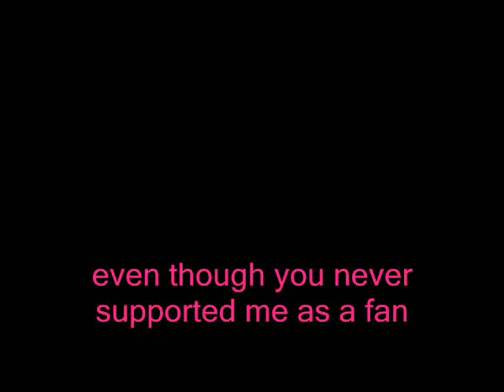Memories- Todo Cambio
en el tiempo de pensar si rendirse o no , gracias. Yessika Calles